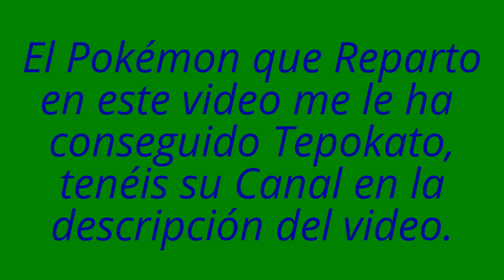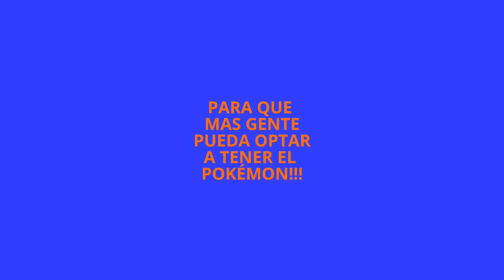REPARTO POKÉMON SOL Y LUNA | DITTO SHINY JAPONÉS PARA CRIANZA.(Fin del Reparto)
★Reparto el Pokémon para los Entrenadores Pokémon de Pokémon Sol y Luna a través de la GTS★
El Inspector de Motes está en la isla Akala, Ciudad Kantai, dentro de la Oficina de Turismo★
★Se puede Capturar a Yungoos tanto en Pokémon Sol como en Pokémon Luna en estado salvaje en la Ruta 1,Ruta 2,Ruta 3,Ruta 4,Ruta 6,Ruta 8,Ciudad Hauoli y Bahía Kalae★
★Puedes Donar Aquí★:
►Toda Donación tiene Recompensa,ya sea grande o pequeña.(Excepto si es menor de 1€)Seguirme por Twitter y hablarme por MD y os digo que Pokémon Shinys de Alola o de cualquier otra Región os doy a cambio de la Donación que queráis hacer al Canal.Toda Contribución se utilizará para la mejora del Canal y de su Contenido.Gracias (:
►Por menos de 1€ no os doy ningún Pokémon de Regalo,por eso es mejor que si donáis,que donéis mínimo 1€ para que al menos consigais algún Pokémon.(Cuando donéis,decírme la cantidad que habéis donado y a nombre de quién por MD en Twitter para comprobar el pago y yo os diré los Pokémon que doy por la donación que me hayáis hecho)Podéis preguntarme en Twitter por MD que Cantidad de Pokémon doy por la Cantidad de dinero que queréis donar al Canal antes de que donéis también.
►Apuntate lo antes posible si no te quieres quedar sin el magnífico Pokémon que estoy repartiendo en este video,ya que solo lo recibirán las primeras 180 personas que se apunten al Reparto.Cuando haya dado los 180 Pokémon pondré en el título del video (Fin del Reparto) aunque no se hayan pasado los 3 días que yo siempre dejo para dar tiempo a que mas gente pueda apuntarse al Reparto o también si ya se han pasado los 3 dias del Reparto aunque no haya dado los 180 Pokémon también pondré (Fin del Reparto).Si cumples los 4 requisitos que se piden en el video,y eres una de las 180 primeras personas que se apuntaron al Reparto,no te preocupes que te llegará el Pokémon si has dejado en esos 3 días el Yungoos macho de mote Besdrak en la GTS.Repartiré el Pokémon esos 3 días a la hora que pueda cada dia.Pasado el dia en que hice el reparto, y los 2 dias siguientes al Reparto,no reparto el Pokémon a nadie.Si has cumplido todos los pasos pero ya pasados 3 o mas dias desde que hice el video del Reparto,no te llegará el Pokémon.Tienes que estar atento de cumplir todos los requisitos sin pasarte del Tiempo Límite.
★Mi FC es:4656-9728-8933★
★Nombre en Pokémon Sol:Besdrak★
★Si te ha gustado el video no dudes en Compartirle para que mas gente pueda optar a tener el Pokémon que esté repartiendo en este video★